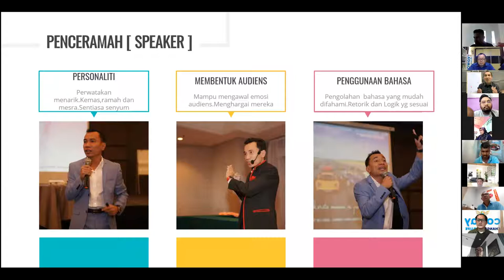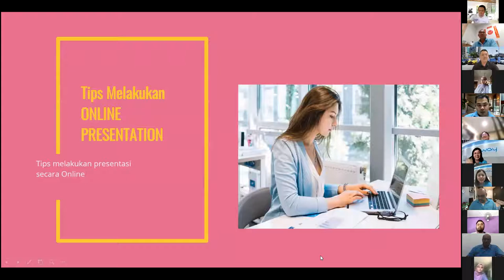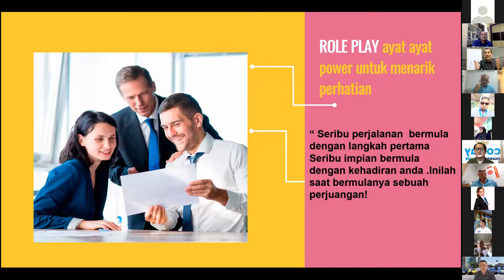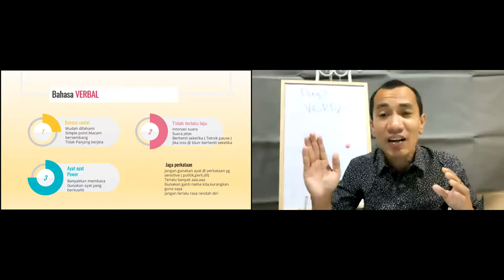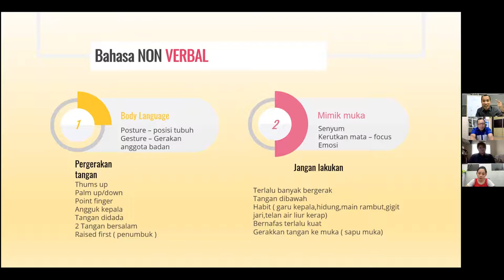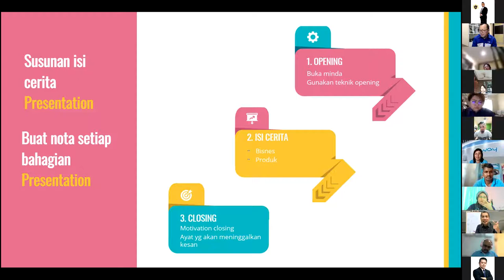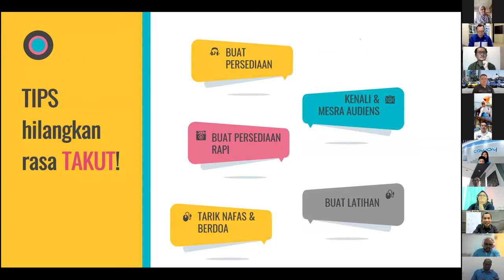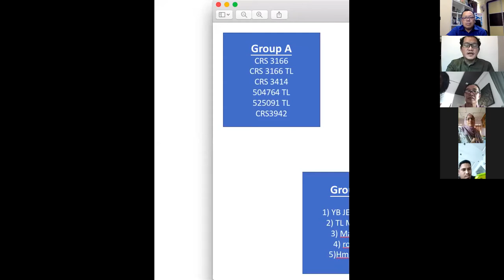DAYS 2 PUBLIC SPEAKING COURSE (Smart Team Coway) Lim Boon Seng